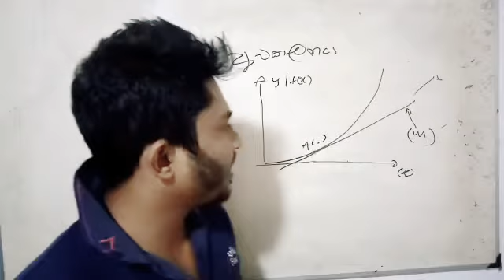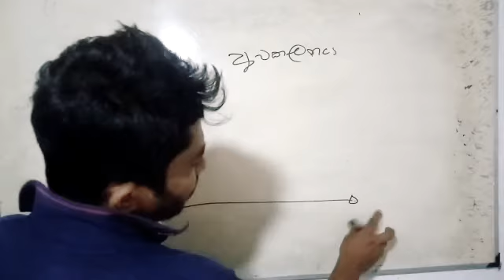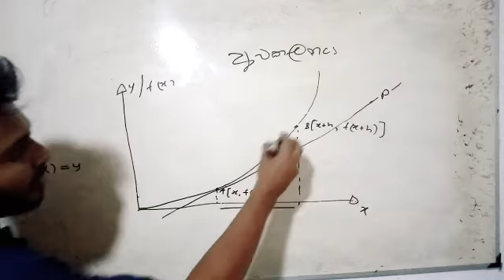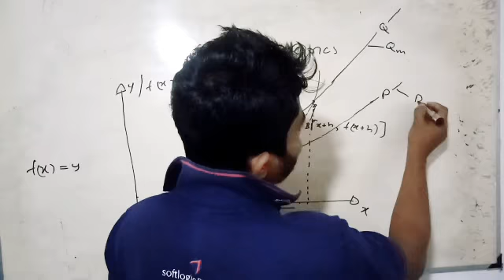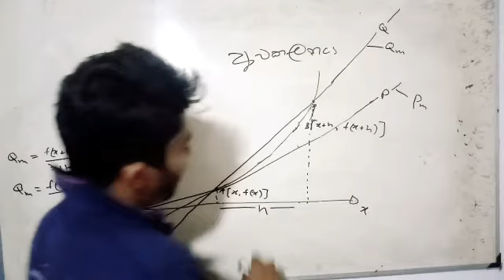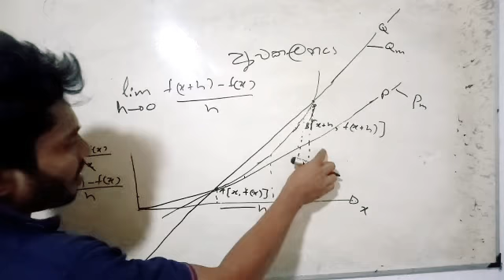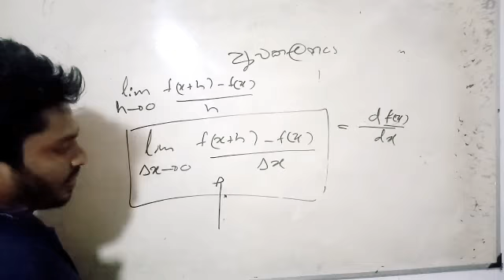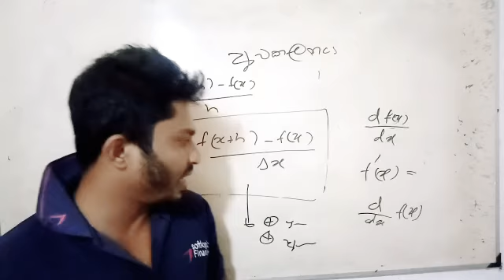Kuppiya # Episode 29 UOK Bbmgt 1st year Maths - කලනය/අවකලනය හැදින්වීම -II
UOK Bbmgt 1st year Maths - කලනය/අවකලනය හැදින්වීම